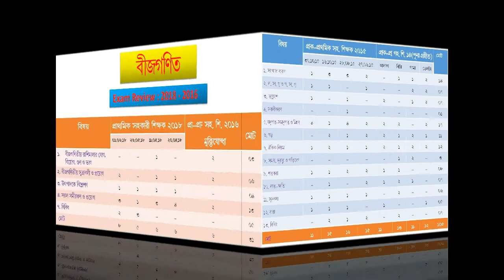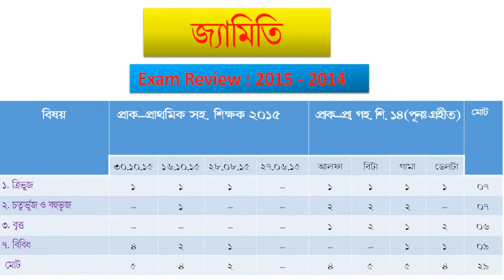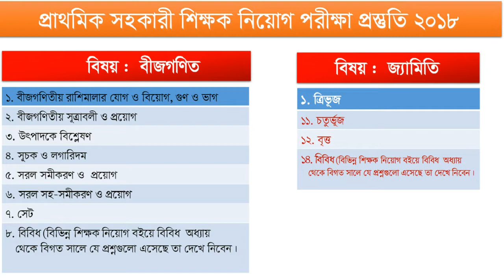Primary school teacher job math suggestion. প্রাথমিক শিক্ষক নিয়োগ প্রস্তুতি গণিত সাজেশন্স- ২০১৮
Primary school teacher job math suggestion 2018 প্রাথমিক সহকারী শিক্ষক নিয়োগ প্রস্তুতির গুরুপ্তপূর্ণ গণিত সাজেশন।   যারা ২০১৮ সালে প্রাথমিক সহকারী শিক্ষক নিয়োগ পরীক্ষা দিবেন তাদের জন্য প্রস্তুত করা হয়েছে এই গণিত সাজেশন।